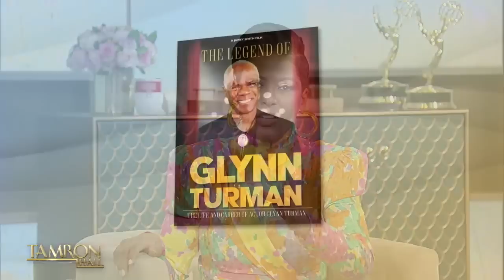How Glynn Turman Ended Up Modeling For Beyoncé’s Ivy Park at 76 Years Old!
Legendary actor Glynn Turman stops by the show to discuss his new documentary, “The Legend of Glynn Turman.” The Emmy-winning talent looks back at his career and starting on Broadway alongside legends like Sidney Poitier. He also tells us about working with Beyoncé as a model for Ivy Park and shooting a promotion for the brand at his ranch. Glynn Turman’s engaging tales have us all ears during this sit-down!